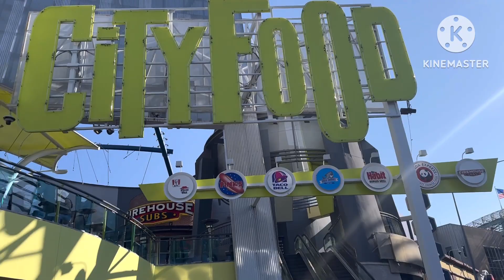NOS FUIMOS A DISFRUTAR EN FAMILIA / UNOS REGALOS A MI ESPOSO POR EL DIA DE LOS PADRES